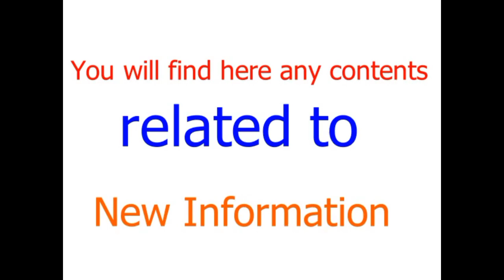बालविवाह रोक्न र चिकित्सक माथिको आक्रमण रोक्न रास्वपा सांसद तोसिमा र चन्दा कार्कीको माग